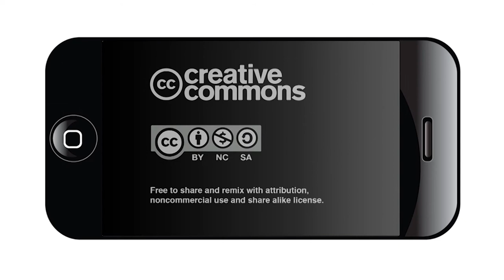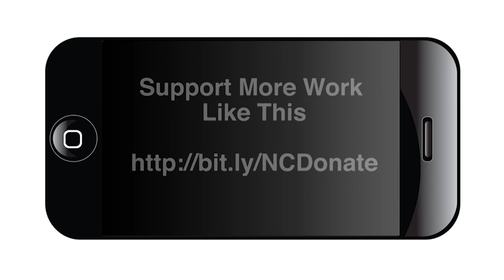San Antonio Mayor Ron Nirenberg and his family launch Our Family Reads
San Antonio Mayor Ron Nirenberg launched the Our Family Reads Program at the San Antonio Public Library in January 2018. His wife, Erika Prosper, explains en Español why reading is important. Their son, Jonah, who is training to be a Jedi, also spoke up for the cause.